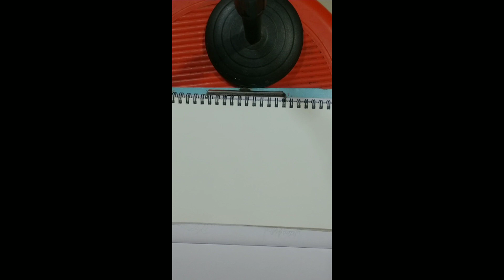sketch automatic drawing with fountain pen 😂